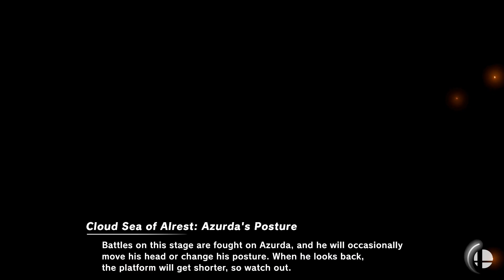Super Smash Bros. Ultimate - Team Sora vs Team Wario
Stages: Cloud Sea of Alrest and Guar Plain (Battlefield)
Red:Sora, Kazuya, Pyra/Mythra, Hero
Yellow:Wario, Bowser, Ganondorf, Donkey Kong
Items: All

Requested by Dhabby Chibombwe